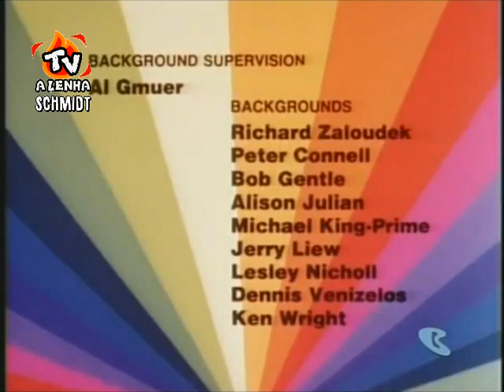O TRAPALEÃO E A TURMA DO TREME-TREME 1977 / HERBERT RICHERS DUBLAGEM CLÁSSICA / HANNA-BARBERA